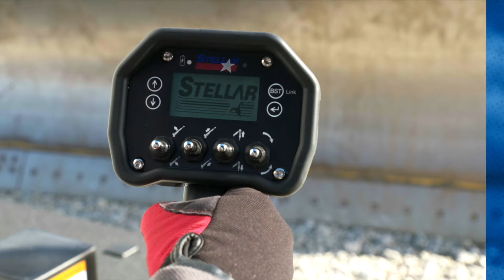Crane Remote Control Features | Range Finder™ Technology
Learn more about the crane remote control features offered by Stellar®, including our state-of-the-art Range Finder™ technology. This technology estimates distance and calculates capacities from the operator's location when holding the remote. This allows the operator to create an efficient lift plan without ever having to unstow the crane.